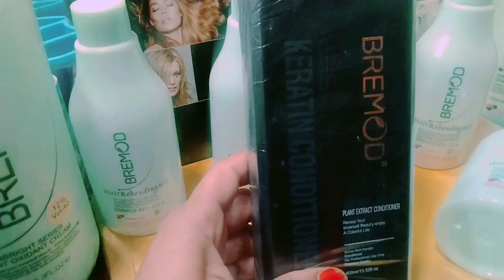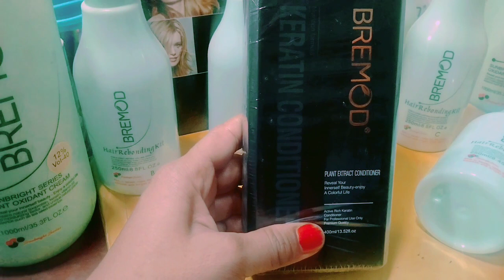Bremod Keratin Conditioner#beautysalon